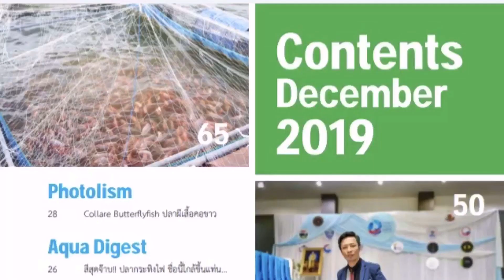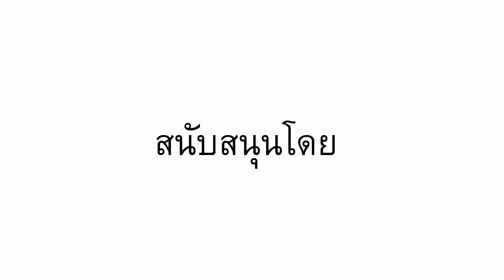Preview AQUA BIZ Magazine Issue 147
➡️วิจัยสำเร็จ! เทคโนโลยีใหม่แปลงเพศ กุ้งก้ามกรามปลอดโรค โตไว สายพันธุ์ MU1
➡️สารพันปัญหากุ้ง
➡️สถานการณ์การเกิดโรคตายด่วนในประเทศไทย ในช่วงปลายฝนต้นหนาว
➡️เกษตรกรไทยต้องปรับตัวอย่างไร? ในสถานการณ์ตลาดโลกที่เปลี่ยนแปลง
➡️รู้ทัน...โรคสัตว์น้ำ
➡️สุดเจ๋ง...นักวิจัยคิดค้นชุดตรวจเชื้อ EHP สำเร็จ!  ตรวจได้รวดเร็ว ... แม่นยำ

📚เรื่องน่าสนใจอีกหลายคอลัมน์
AQUA BIZ Magazine
ในรูปแบบของ E-Book โหลดมาอ่านในมือถือได้แล้วทั่วไทย ที่ลิงค์..